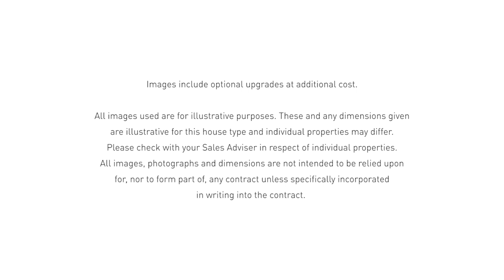David Wilson Homes - Discover The Exeter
The Exeter's design reflects an intelligent use of space. A full-height glazed bay in the luxury fitted kitchen has French doors to the garden, allowing in plenty of natural light. The bright open plan kitchen includes dining and family areas and has an adjoining utility room. An attractive bay window makes the separate lounge a bright and pleasant place to relax.

Meanwhile, on the first floor there are four good-sized double bedrooms, the main with an en suite, and a large family bathroom. This home comes with an integral garage and large driveway.